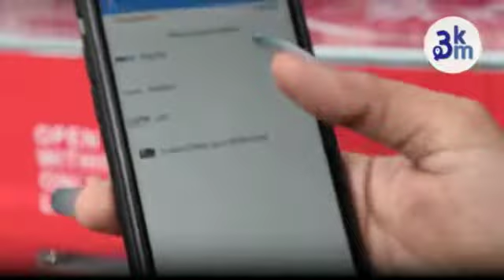Paan Food Review I Ek shaam, Shaukeen 'Paan' ke naam ! I Fire Paan I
The most hyped fire paan of Pune is here! It is definitely worth the hype & you should try it too.

3KM is a hyperlocal platform that allows neighborhoods to read the news from your locality, shop from local businesses, and promote business hyper-locally. 3KM is the brainchild of Sakal Media Group and Bulb and Key